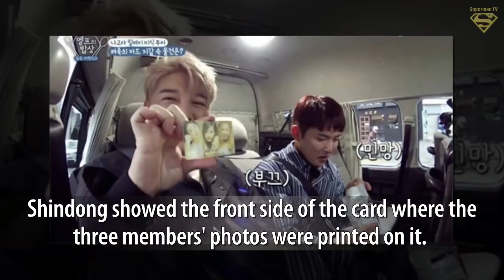Super Junior Ryeowook Revealed to be a Huge Fan of This SM Idol... He Has Her Photo in His Wallet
Super Junior's Ryeowook Revealed to be a Huge Fan of This SM Idol... He Has Her Photo in His Wallet